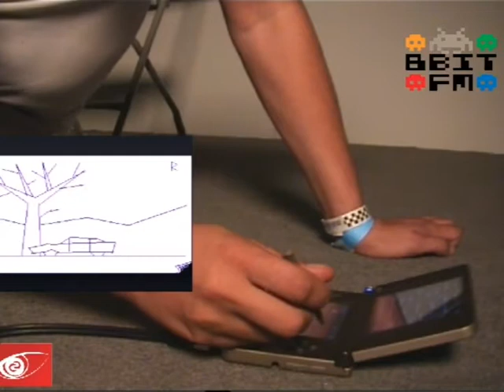CC'2011: Импровизированный концерт 8bit.fm [2/3]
8bit.fm singsong at CC'2011